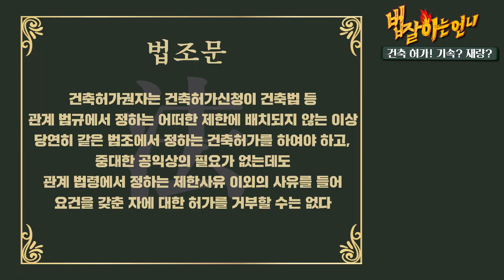건축허가 날 괴롭히지마 ㅠㅠ | 법 잘 아는 언니 김현민 | 모두공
📢 군인 군무원 경찰공무원 향토예비군대원 집중❗  👨‍✈🙎‍♂💂👮‍♀
📜건축허가! 오늘 구분해봅시다!

👩‍🏫법 잘 아는 언니 김현민 교수님과 알아보는🔎
재미있는 판례📜
인생에 한 번 쯤은 도움 되는 꿀 정보!
김현민 선생님이 더 궁금하시다면?